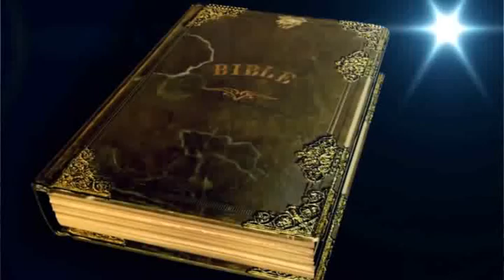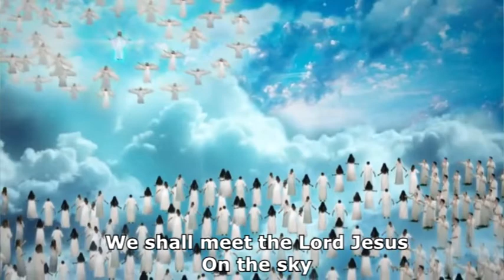KWAYA KUU HUJAMBO AFRIKA (KMT -JKM)- TUNAMNGOJEA YESU